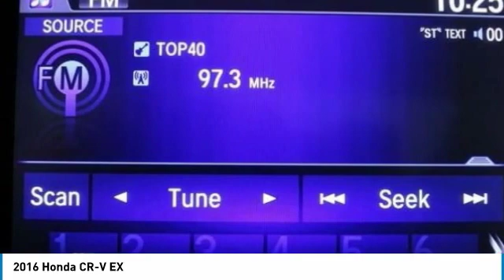2016 Honda CR-V 805161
2016 HONDA CR-V Windsor Locks, CT
Stock# 805161

NO SALES PEOPLE! Off The Shelf Pricing Under powertrain warranty! $1,427 BELOW MARKET AVERAGE. WHY WOULD YOU PAY MORE? OPEN 6 DAYS A WEEK 10AM-6PM MON-SAT! We make car buying simple. All trades wanted, Fast Financing, Digital Dealership, Price Driven, No Sales People but our staff is here to be as informative and helpful as possible. ** Out of state residents, pay sales tax only applicable in your state of permanent residence. We can register cars in all 50 states! Full Disclosure,tax,plates $486.00 Dealer doc fee additional. Not payable to the state of CT. No charge for new brakes and filters and   CERTIFICATION   No Hidden Fees 250 plus units. Multiple finance programs available, regardless of credit history! PRICED BELOW MARKET! THIS CR-V WILL SELL FAST! -BACKUP CAMERA, BLUETOOTH, HEATED FRONT SEATS, SUNROOF / MOONROOF, AND ALL WHEEL DRIVE- -CARFAX ONE OWNER- -GREAT GAS MILEAGE- This 2016 Honda CR-V EX is Modern Steel Metallic, which is a very popular and great looking color combination! It is rated at 31.0 on the highway, which is fantastic! Easy financing for every situation and budget! Buy with confidence knowing CARite of Ct has been exceeding customer expectations for 6 years and will always provide customers with great value! Better Business Bureau Rated! Still under manufacturers powertrain warranty! File photos used. We are located at: 501 North Street, Windsor Locks, CT 06096.CARite of CT does not guarantee a recall free car. Over 6,300 CARS SOLD